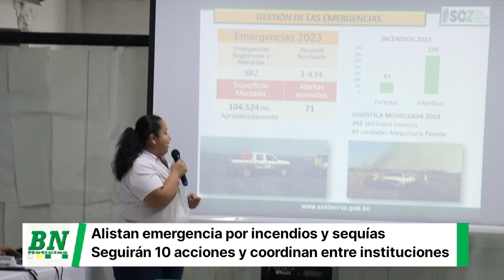Reunión COED por sequía e incendios determina 10 acciones de emergencia para atender a municipios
*Reunión del COED por sequía e incendios determina 10 acciones de emergencia para atender a municipios afectados.*

_Norma. En los próximos días se pretende respaldar las atenciones por emergencias con un nuevo decreto departamental que se está elaborando._

*Santa Cruz 19 de octubre 2023.-* La Gobernación de Santa Cruz, tras la reunión del Comité de Operaciones de Emergencia Departamental (COED), dio a conocer las conclusiones, en las que se aprobaron 10 acciones con el objetivo de asumir medidas y atender las sequías e incendios en el departamento, además de brindar inmediatamente ayuda a las poblaciones afectadas.

Zvonko Matkovic, presidente de la Asamblea Legislativa Departamental, fue el responsable de leer las conclusiones de la reunión ordinaria del COED. La autoridad destacó que el Gobierno Autónomo Departamental de Santa Cruz, a través del Comité de Operaciones de Emergencia Departamental, desde febrero viene atendiendo a 18 municipios que se han declarado en desastre municipal por inundaciones, déficit de precipitación, vientos fuertes, sequías e incendios forestales. Y a la fecha se han ingresado 14 declaraciones de desastres por sequía, de las cuales 5 son de municipios declarados en desastre por sequía e incendios forestales.

En los próximos días se pretende respaldar las atenciones por emergencias con un nuevo decreto departamental que se está elaborando.

“ Después del análisis y el debate de los puntos expuestos en la reunión ordinaria se concluye: que el Gobierno Autónomo Departamental de Santa Cruz,.a través del Comité de Operaciones de Emergencia Departamental COED - SCZ, se declaró en Emergencia mediante el Decreto Departamental N° 410 y desde febrero viene atendiendo a 18 municipios que se han declarado en  desastre municipal (inundaciones, déficit de precipitación,  vientos fuertes, sequías e incendios forestales). El mismo cumple los 9 meses de vigencia en noviembre.
A la fecha han ingresado al COED - SCZ, 14 declaraciones de desastres por sequía, de las cuales 5 son de municipios declarados en desastre por sequía e incendios forestales, los cuales van a respaldar el nuevo decreto que se está elaborando.
La comisión de primera respuesta ha recibido alertas de incendios forestales en áreas de difícil acceso, lo cual imposibilita la atención rápida, debido al riesgo al que se puede exponer a las brigadas de bomberos, se pedirá apoyo de la Policía Nacional y el Comando Conjunto de respuesta a eventos adversos, para poder ingresar a estas zonas y sofocar los incendios que se encuentren activos.
El Viceministerio de Defensa Civil será el enlace para coordinar las atenciones y optimizar los recursos.
Se solicita a todas las instituciones en especial a las autoridades municipales a que no politicen la atención de emergencias y se mejoren las coordinaciones.
El responsable de la ABT solicita a los asambleístas y autoridades analizar el artículo 206 del Código penal y viabilizar un proyecto de ley para su modificación y endurecer las penas por incendios.
Se solicita que de esta reunión ordinaria del COED salgan los lineamientos de coordinación como un compromiso entre el nivel nacional, departamental y municipal, con el fin de precautelar la vida y la protección de la biodiversidad.
El Colegio Médico compromete el apoyo institucional al COED para la atención de las emergencias
Se desarrollarán reuniones ordinarias de la comisión de primera respuesta para coordinar las operaciones.
Se continuarán las reuniones de coordinación y planificación de acciones a mediano y largo plazo para dar soluciones definitivas y estructurales a través del Viceministerio de Defensa Civil para trabajar con el Ministerio de Medio Ambiente y Agua.
Se recomienda a la población evitar las quemas, chaqueos y denunciar ante las autoridades competentes para iniciar los procesos conforme a ley.
La ABT dará la información de las autorizaciones de quema a solicitud de la Asamblea Departamental. La Federación de Empresarios privados se compromete a apoyar las coordinaciones con el sector productivo y el COED”, expuso Matkovic.

Juan Carlos Calvimontes, viceministro de Defensa Civil, manifestó que desde el Gobierno central existe la predisposición para trabajar de manera coordinada y atender a los municipos afectados por los distintos eventos abversos.